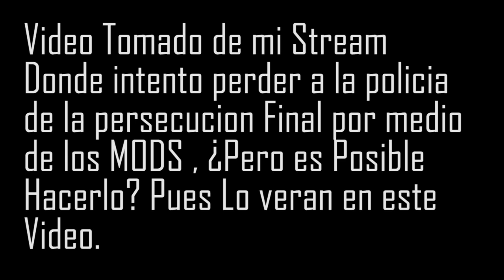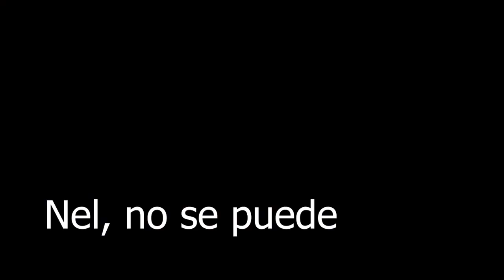¿Se puede Escapar de la Ultima Persecucion de Need For Speed Most Wanted? | BMW M3 GTR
Hola, en este Video vemos el uso de Mods en el juego de Need for Speed most wanted.
Se utilizo el todos los autos disponibles, SpeedBoost y Nos Infinito. Mediante el programa de Trainer.

Si quieres ver esto en vivo te invito a mi Twitch

Utiliza mi codigo en la tienda de Fortnite y Epic : Pannda

Mi grupo en el que puedes compartir unos memazos